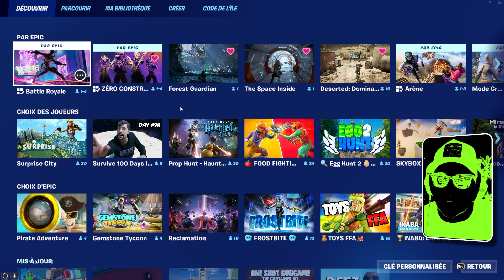Je TESTE le FUTUR du JEU VIDÉO et c'est GRATUIT !